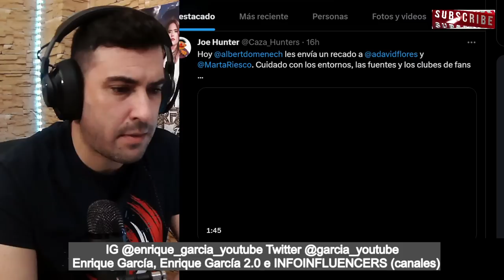Albert Doménech ADVIERTE a Marta Riesco de NO USAR COLECTIVOS que NO le corresponden o HABLARÁ...